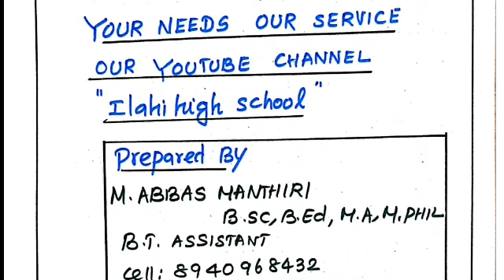10 th SCIENCE PUBLIC EXAM -- 2020 // 2 MARKS GOLDEN QUESTIONS NEW SYLLABUS FOR ENGLISH MEDIUM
10 th SCIENCE PUBLIC EXAM -- 2020 //
2 MARKS GOLDEN QUESTIONS NEW SYLLABUS FOR ENGLISH MEDIUM

10 th SCIENCE PUBLIC EXAM -- 2020 // 2 MARKS GOLDEN QUESTIONS NEW SYLLABUS FOR ENGLISH MEDIUM